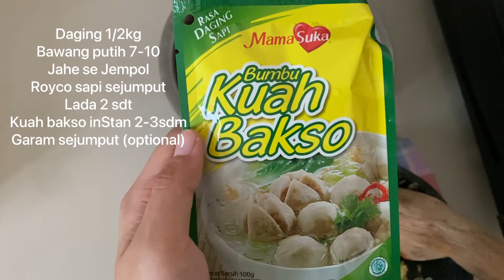VLOG 25 pecinta iga yuk bikin Sup Iga Praktis (Bahan lengkap ada di Description box ya !! L)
SOP IGA PRAKTIS

• daging iga 1/2kg
• baput 7-10 siung besar
• jahe se jempol jari besar
• ladaku 2sdt munjung - 1 sachet
• royco sapi (optional)
• bombay 1 buah (Optional)
• bawang kucai / daun bawang diiris" kecil diakhir (lupa ga ngvideo, dimasukkin saat udah matang ya kuah dan dagingnya)
• 2dm-5sdm kuah bakso instan (sambil di icip" kuahnya)